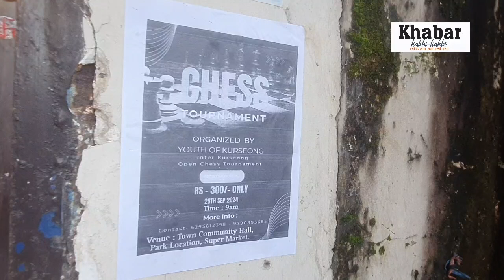Chess Tournament in Kurseong # Diwang Lama # Kurseong # Darjeeling Hills